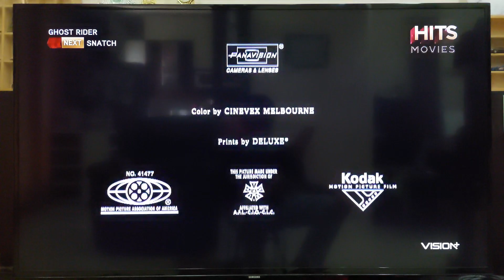Michael De Luca Productions / Columbia Pictures / Sony Pictures Television (2007)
Taken from 2007 film "Ghost Rider"